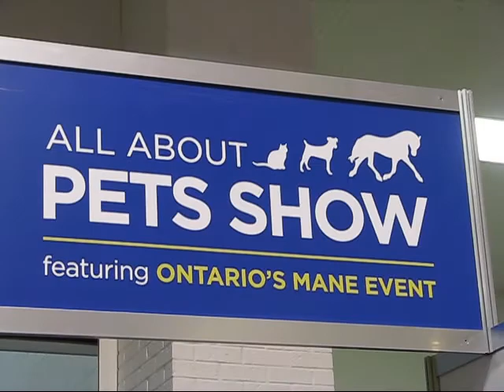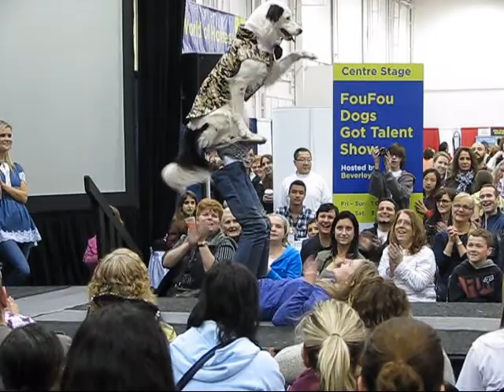Man's Best Friend Performs at All About Pet Show in Mississauga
Of the "talents" that performed at the All About Pets Show at International Centre in Mississauga, this dog seems to have what it takes. The show started Friday, April 18 and will end on Sunday, April 20.